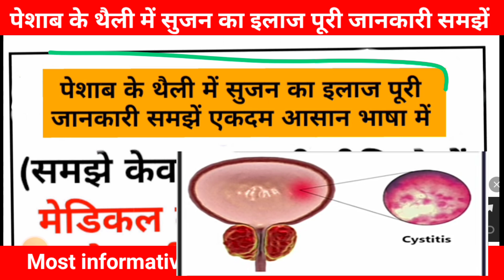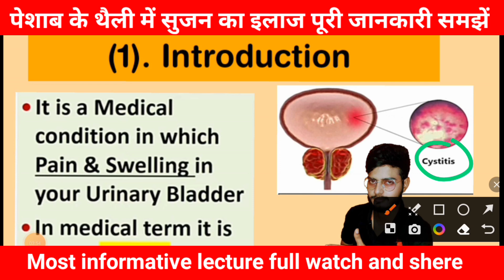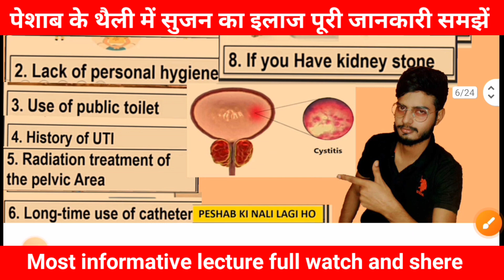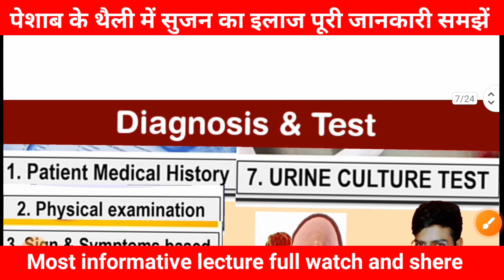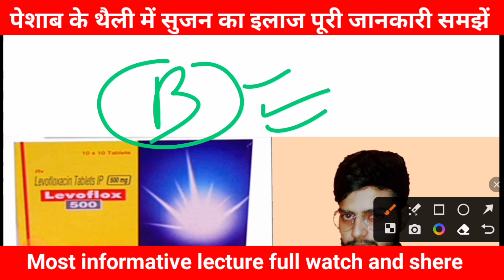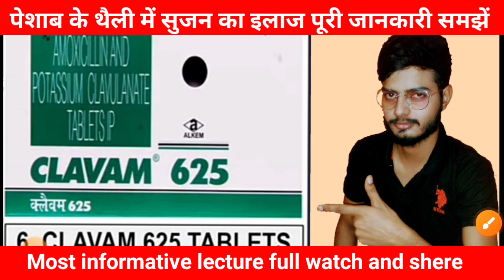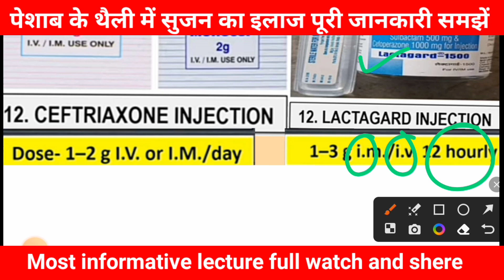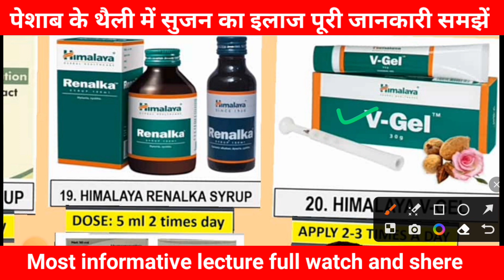पेशाब के थैली में सुजन का इलाज।पेशाब में जलन व दर्द का इलाज।कौन सी दवा किस काम में आती है।UTI। Drugs